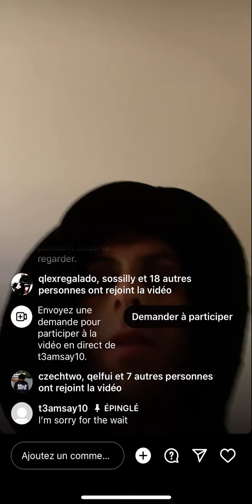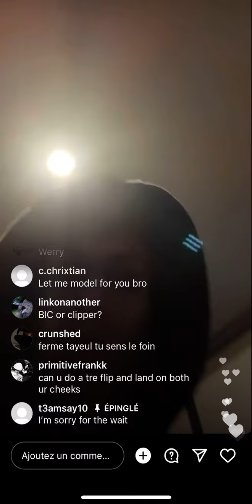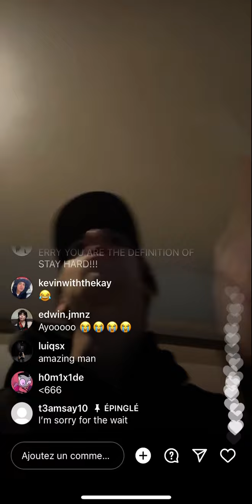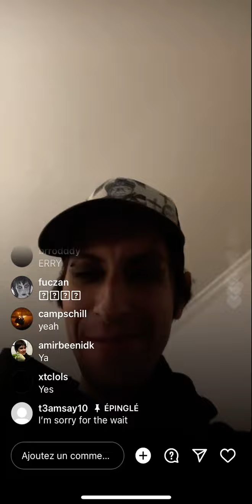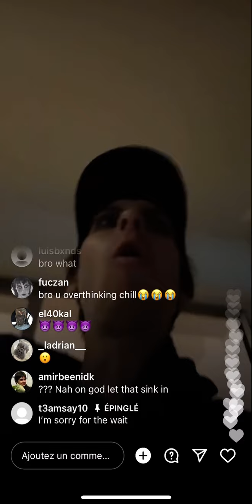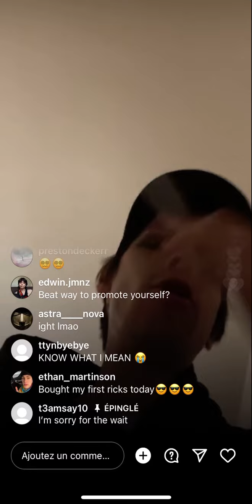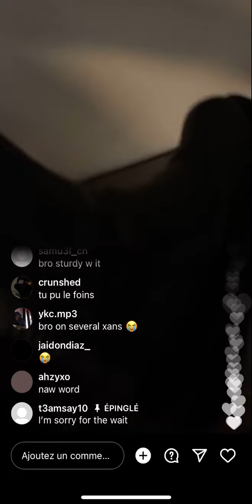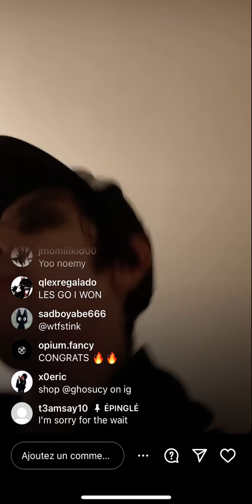Burberry Erry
29/03/02